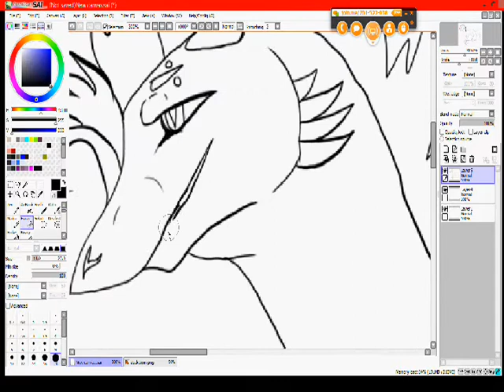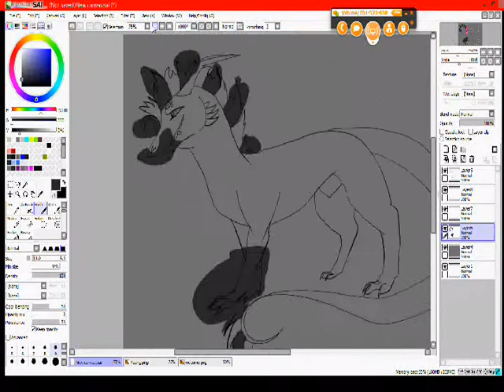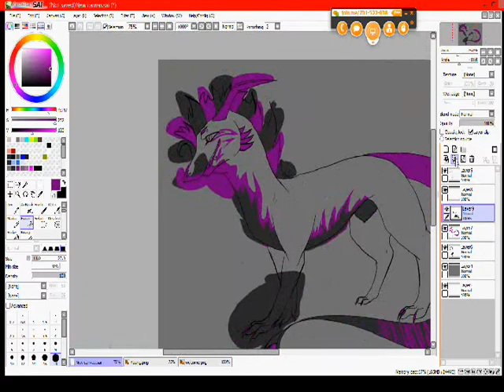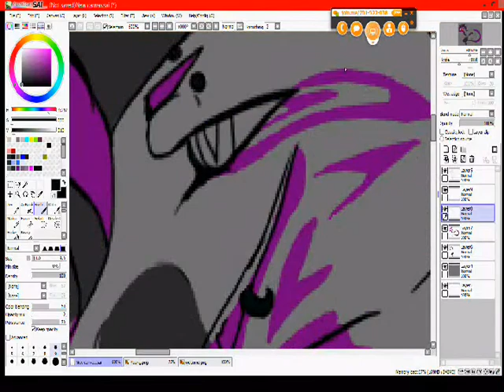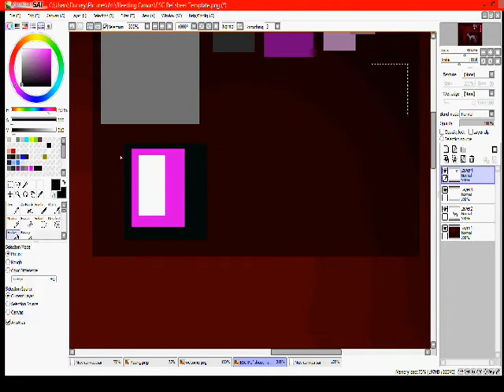{- Well hello -}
I only own the art and Character

Character - Silth J. Mech
Owner - Me
Songs - Cake is gone - Someone on YT
Code Lyoko Theme